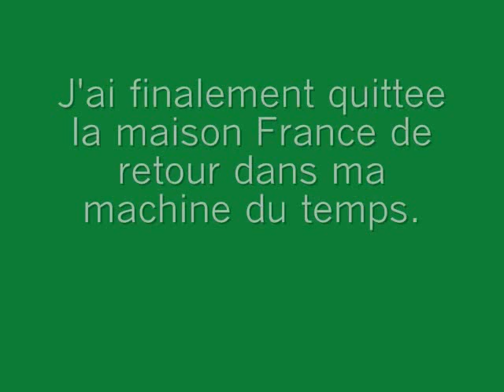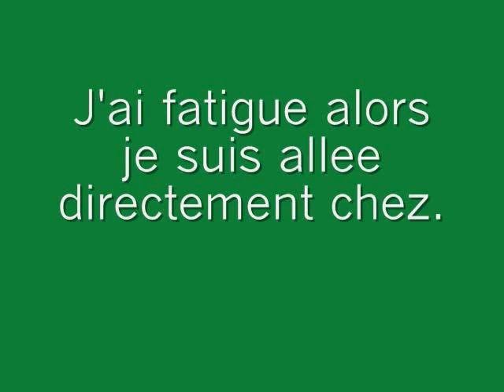Back to the Past!